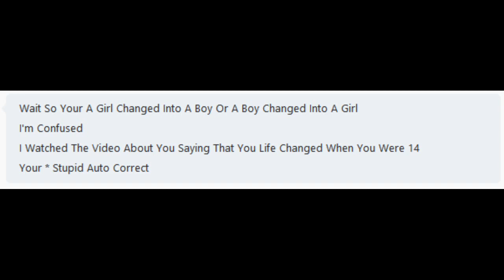What Is It Like Being Transgender Online 🌟 Hannah Phillips Real 🌟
Hey Peeps, today I start a new series about being transgender. Have you ever wondered what it is like being transgender? Well having an online profile isn't easy. Video games played a major part of my childhood and still do - So here is what it is like from my point of view.

FAQ'S:

- What year are you in? I'm in in year 11 - but I attend college
- Where are you from? I'm from the South of England
- What camera do you use to film? I use the Cannon G7X, Panasonic HC-V160EB-K, iPhone 5 and iPad mini 2
- What editor do you use? I use Windows Movie Maker and Adobe Premier Elements 14
I love you peeps so much! I love creating videos and it would mean so much to me if you give a thumbs up to this video, as well as letting me know in the comments if you enjoyed it :) Show me that you like my videos by SUBSCRIBING to my channel and interacting with me on my other social media sites that I listed above!